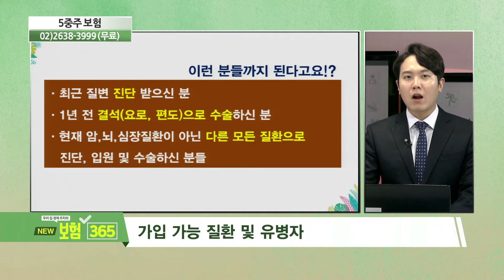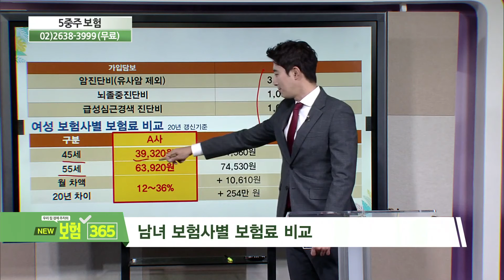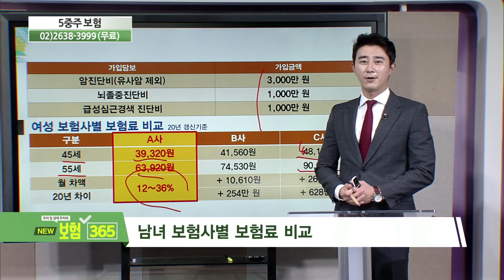저렴한 유병자 보험은? [우리집 경제주치의 보험 365]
5중주 보험에 대해서 알려드립니다

-방영일 : 20.01.21
-전문가 : 조석훈, 김이환